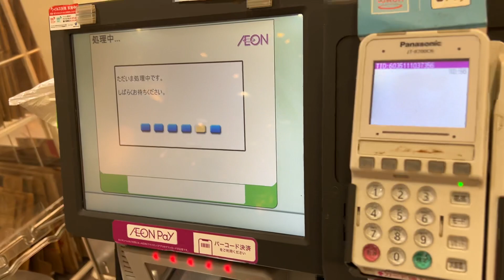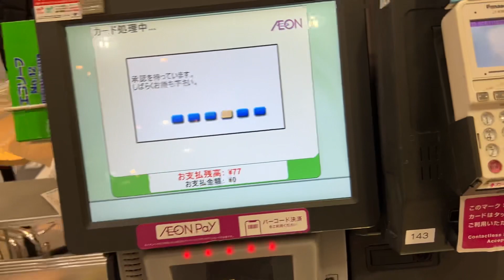【多すぎ】イオンスタイル新浦安のセルフレジ(イオンギフトカードで支払い)